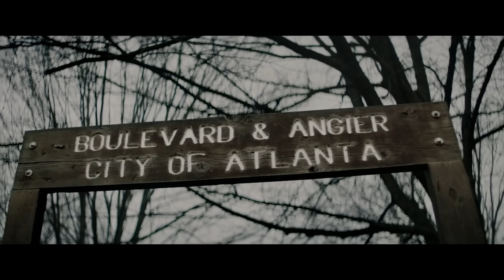Lil Baby - Get Ugly (Music Video)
🎧 Lil Baby - Get Ugly (Un-Official Music Video)

Lil Baby - Get Money (Music Video)

Tracklist for My Turn album by Lil Baby:

1. Lil Baby - Get Ugly
2. Lil Baby - Heatin Up ft. Gunna
3. Lil Baby - How
4. Lil Baby - Grace ft. 42 Dugg
5. Lil Baby - Woah
6. Lil Baby - Live Off My Closet ft. Future
7. Lil Baby - Same Thing
8. Lil Baby - Emotionally Scarred
9. Lil Baby - Commercial ft. Lil Uzi Vert
10. Lil Baby - Forever ft. Lil Wayne
11. Lil Baby - Can’t Explain
12. Lil Baby - No Sucker ft. Moneybagg Yo
13. Lil Baby - Sum 2 Prove
14. Lil Baby - We Should ft. Young Thug
15. Lil Baby - Catch the Sun (From Queen & Slim: The Soundtrack)
16. Lil Baby - Consistent
17. Lil Baby - Gang Signs
18. Lil Baby - Hurtin
19. Lil Baby - Forget That ft. Rylo Rodriquez
20. Lil Baby - Solid